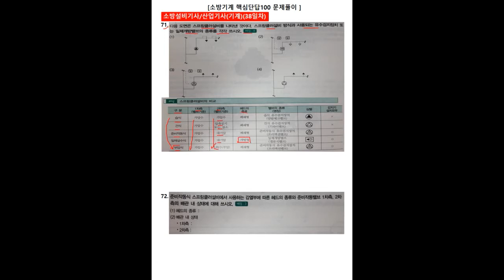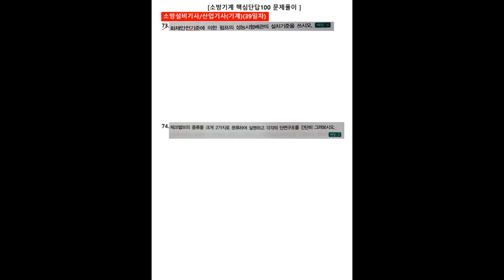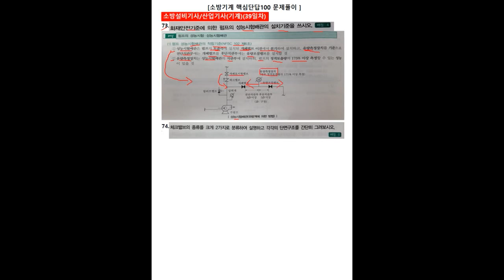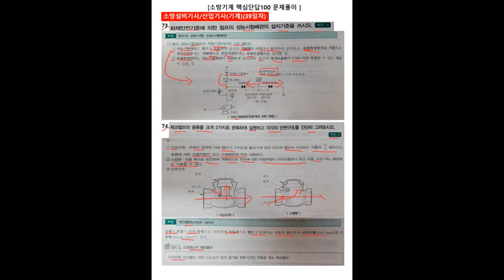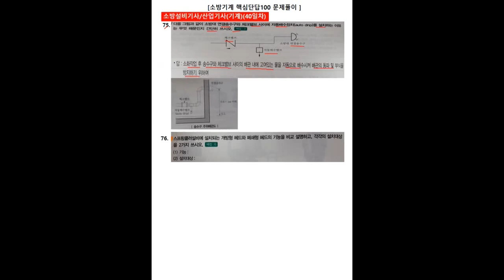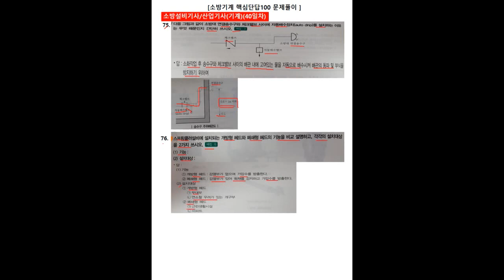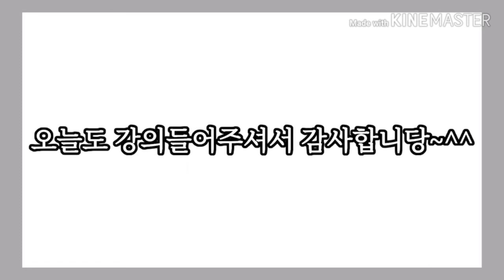돌덩이TV-소방기계기사,산기 핵심단답100 문제풀이 71-76번문제(15일차)[문제랜덤]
강의자료는 다음카페(전지모-검색)에서 다운로드 받으실 수 있습니다.

소방설비기사,산업기사 단답형문제를 공부효율을 높이기 위해
4~5문제 묶음으로 강의를 올리려합니다.
감사합니다.